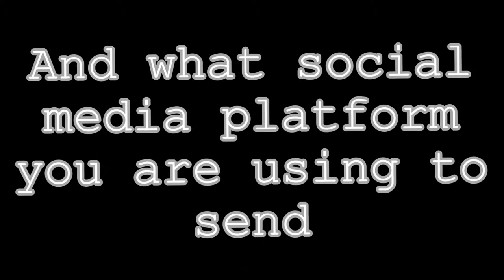Robbers On The Loose Fanart Contest || Open